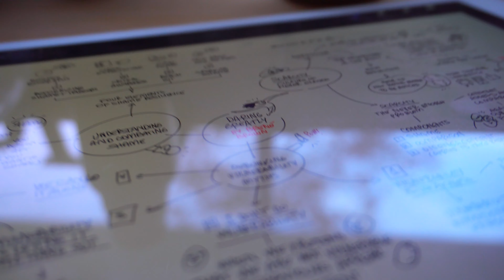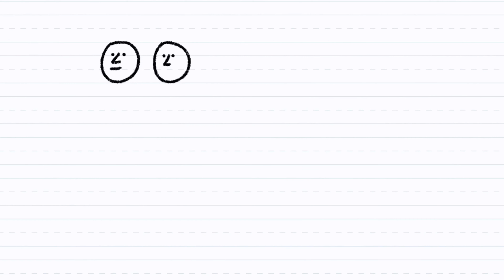¿Cómo hacer dibujos claros y rápidos?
¿TE GUSTA MI TRABAJO? ¡AQUÍ ALGUNAS FORMAS EN QUE PUEDES APOYARME!!!

CONTRÁTAME EN!

http:universidaddemonichigan.cl